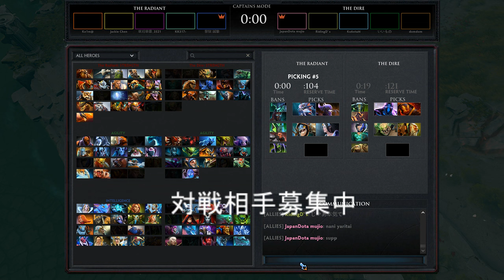久々どたきち紅白 俺様日本最強 韻を踏めないEnigma - Dota 2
EGのパクリ